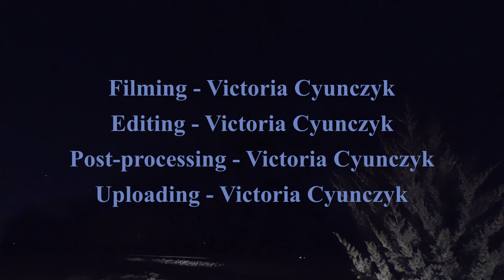Geneva Sub Evening, 4/11/2022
Got the camera back from the repair shop, so I spent time along the Geneva Sub. First at Villa Park, then a spot west of Elmhurst, at about milepost 16.5.

Train 1: Westbound Commuter
METX 121 (F40PH-2) "Lake County"
METX 8467 (Cab Car)

Train 2: Westbound Commuter
METX 174 (F40PH-3) "Fox River Grove"
METX 159 (F40PH-2) "Village of Mount Prospect"
METX 8434 (Cab Car)

Train 3: Eastbound Commuter
METX 8447 (Cab Car)
METX 142 (F40PH-2) "Ravinia"

Train 4: Westbound Commuter
METX 126 (F40PH-2) "Kane County"
METX 8444 (Cab Car)

Train 5: Westbound Commuter
METX 140 (F40PH-2) "City of McHenry"
METX 131 (F40PH-3)
METX 8441 (Cab Car)

Train 6: Eastbound Commuter
METX 8472 (Cab Car)
METX 136 ((F40PH-2) "City of Geneva"

Train 7: Westbound Commuter
METX 137 (F40PH-2) "City of West Chicago"
METX 8411 (Cab Car)

Train 10: Westbound Loaded Sand/Empty Coal
UP 8991 (SD70AH)
UP 5726 (AC4400CW) (DPU)

Train 11: Westbound Commuter
METX ??? (F40PH-?)
METX 8??? (Cab Car)

Train 12: Westbound Manifest
UP ? (ES44AC)
UP ? (SD70M)
UP 3045 (SD70ACe-T4)
UP 1544 (GP40N)
UP ? (?)

Train 13: Westbound Commuter
Power Unknown